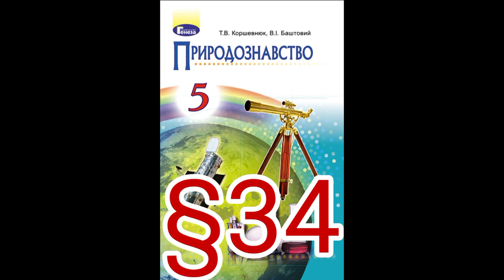34 "РІЗНОМАНІТНІТЬ ОРГАНІЗМІВ. РОСЛИНИ"//5 КЛАС ПРИРОДОЗНАВСТВО//КОРШЕВНЮК